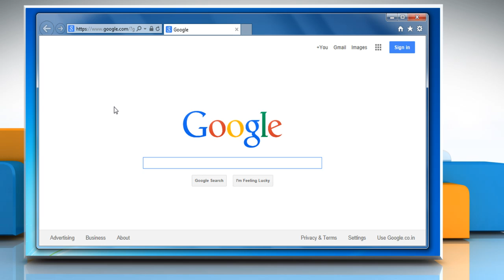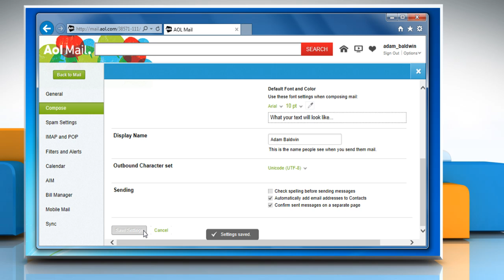How to change your display name in AOL® Mail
Do you want people to see a unique display name when you send them mails using your AOL® Mail account? Just follow the easy steps shown in this video to change your display name.

Useful videos :

(Unable to Receive Emails on Gmail®)
(allow sites to access your camera and microphone )